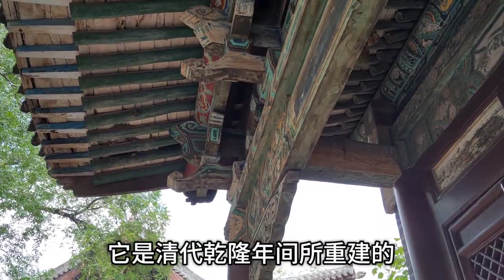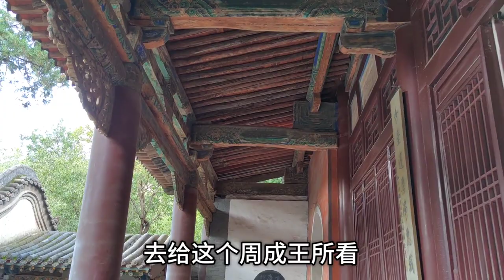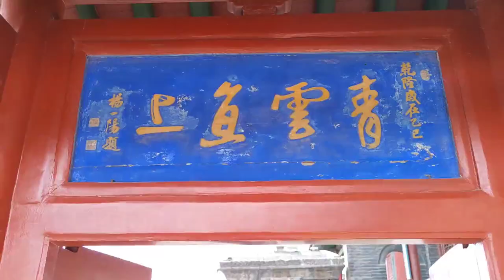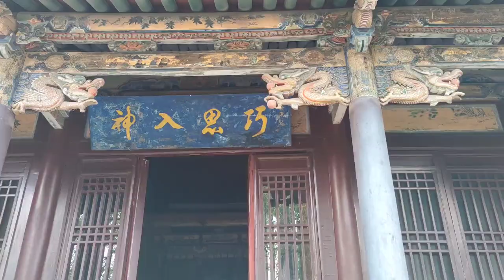你知道来太原晋祠看什么吗？很多人错过的重要古迹，真是可惜！